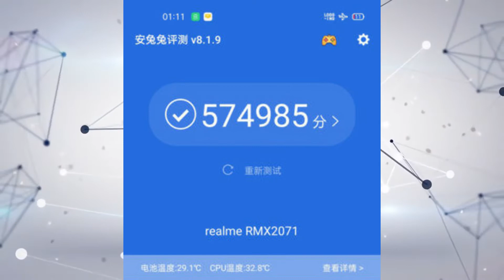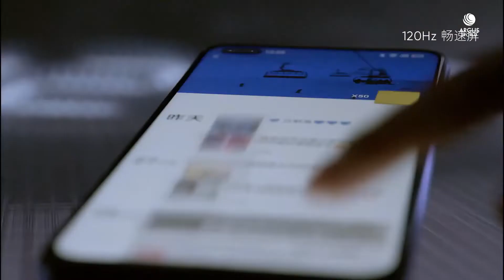Realme X50 Pro First Look - Real Flagship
Realme X50 Pro 5G With SD865 | India Launch Date, Price in India, Specification | IQOO 3 Pro Killer
Realme x50 pro India's first 5g phone with snapdragon 865.

My Mic

Source Video...
realme Official
iqoo official

Background Music.